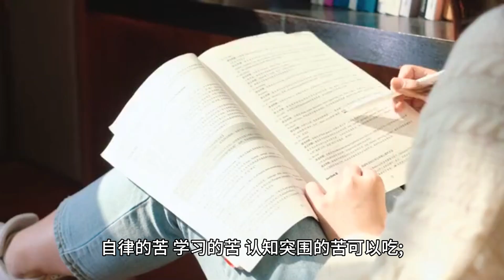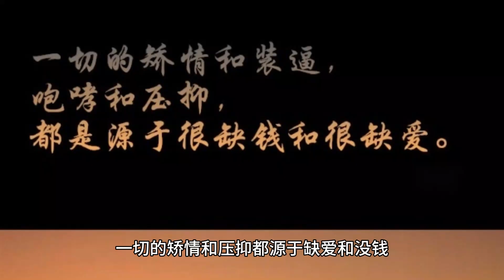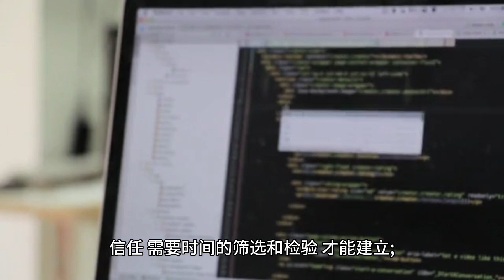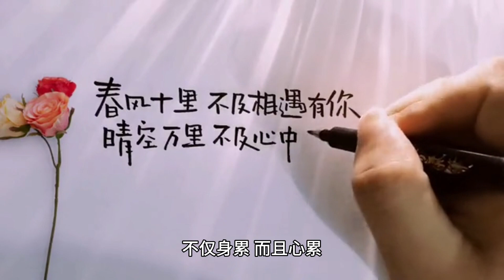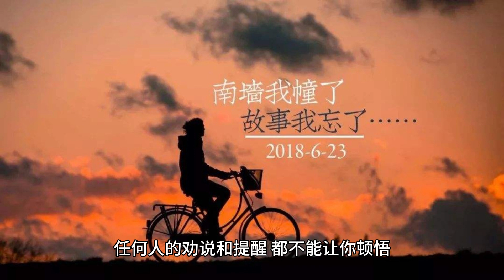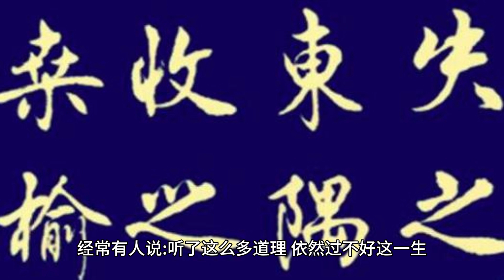16条人生歪理，歪得很有道理。一个真正会吃苦的人，才会最终品尝到努力的甜。许多人的努力，只是为了欺骗自己和做给别人看的而已。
16条人生歪理，歪得很有道理。一个真正会吃苦的人，才会最终品尝到努力的甜。许多人的努力，只是为了欺骗自己和做给别人看的而已。